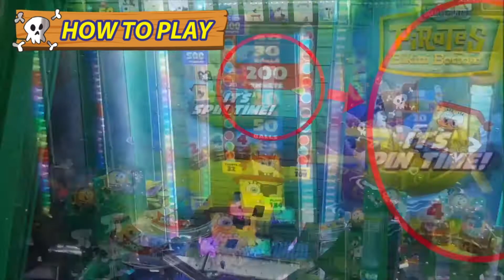Spongebob Squarepants - Pirates of Bikini Bottom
Andamiro introduces a brand-new game concept with cards, chips, video and ball pusher.
This easy-to-play family friendly game comes as an attractive 2-player cabinet. Fire balls at the moving treasure chest and spin the wheel for awards, tickets, cards, chips or the Big Win.